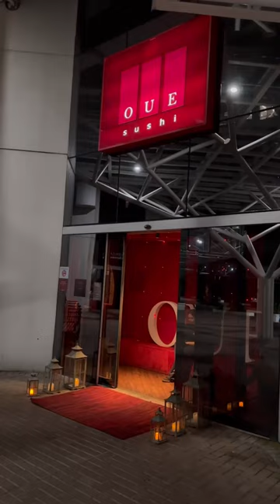Quanto custou comer o OUE SUSHI ?  Gui Oliveira